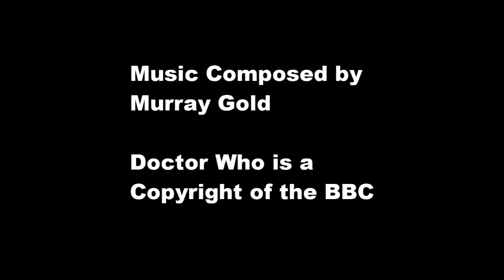2-06 When A River Forms Reversed